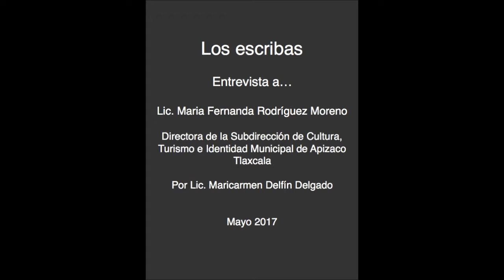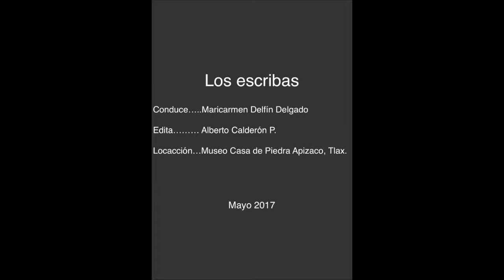Revista Los escribas entrevistan a Lic. María Fernanda Rodríguez Moreno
Revista Los escribas entrevistan a la Lic. María Fernanda Rodríguez Moreno Directora de la Subdirección de Cultura, Turismo e Identidad Municipal de Apizaco, Tlaxcala.